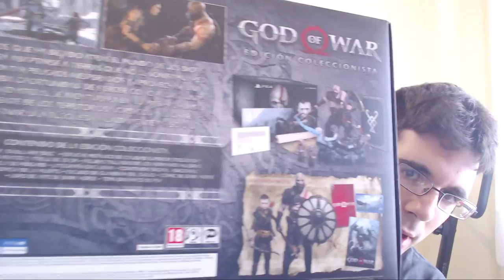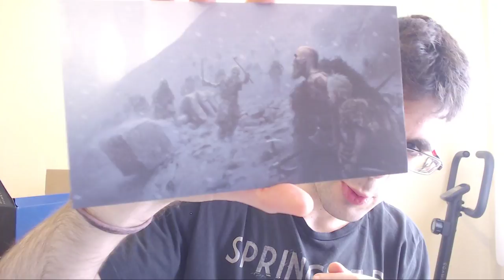UNBOXING | GOD OF WAR (2018) EDICIÓN COLECCIONISTA